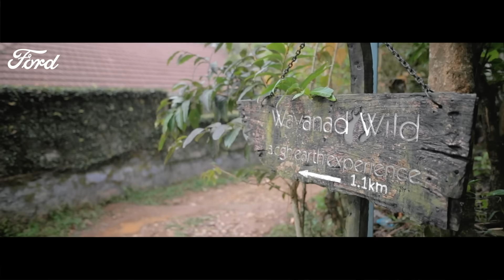The Plan B Roadtrip with Ford | Episode 1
The quest to DiscoverMore never stops & that has brought back Rishad Saam Mehta with his ‘Plan B Road Trip’ featuring God's Own Country – Kerala.
Plan B because this three-part video series does not feature anything that is cliched or touristy. The first episode is sure to leave you inspired to visit the region – as/when things improve – after you see Rishad cycle, raft, zipline & of course drive around in his Ford Endeavour.